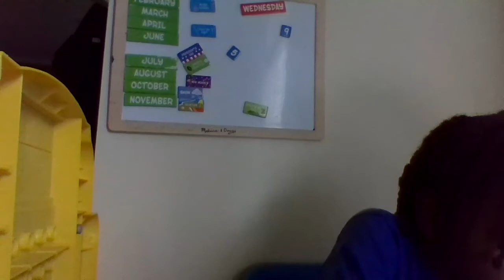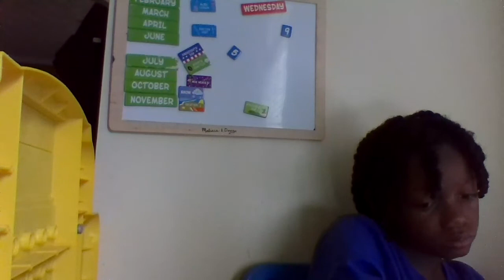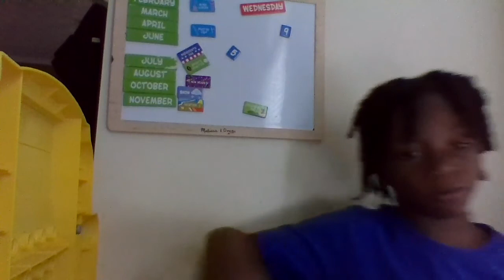Drawing A Cubone Pokemon